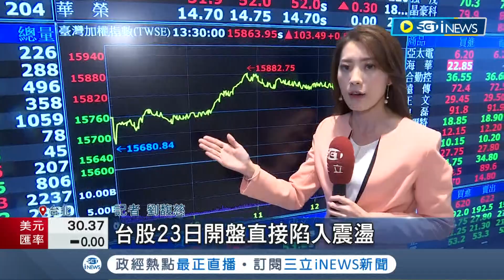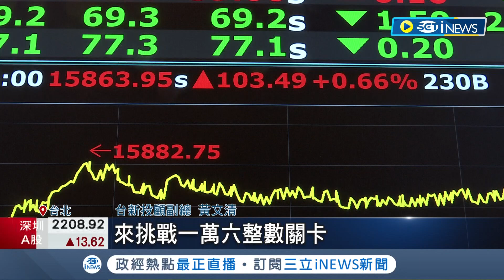央行宣布升息半碼! 利率"連五升" 重貼現率1.875%創近8年新高 台股大漲百點收15863點創新高 專家:萬六行情可期│【台灣要聞】20230323｜三立iNEWS